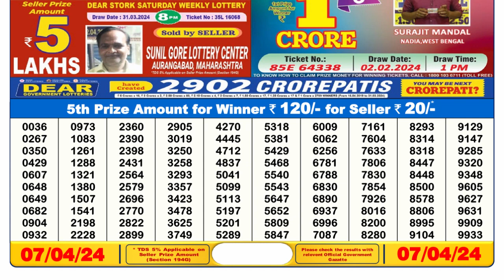Nagaland Lottery Sambad Live 6pm 07.04.24